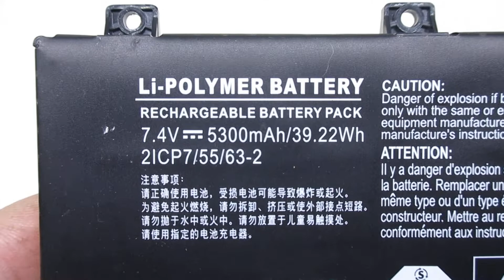Brand New SMP-BOBCACLL4 Laptop Battery for XPLORE iX101B1 iX101B2 Series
Models Number:
XPLORE SMP-BOBCACLL4
XPLORE 21CP7/55/63-2

XPLORE iX101B1
XPLORE iX101B2